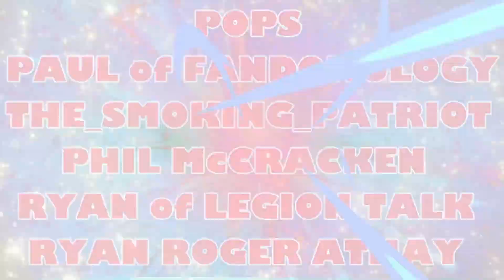Thank You to the Special Guest of 2023 PACIFIC414 Pop Talk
This video is for @Magitek_Mags @JacenFawkes @anonomas @Jetsparx373 @leiarose4038 @apy0n69 @TommyandTheGuineaPigCollective @NettersNetwork @TroyPacelli @AgedBoomer @EverestProductionsFanFilms @ArwynAvalon @JFG @247FusionMedia @LokisMorningsofMischief @JanetFromAnotherPlanet2 @starwarstheology @BrandonTheAnimeGuy @PopcultureMechanic @gapafterdark2034 @Nerdporeal @TheComicReliefCrusader @POPS @Fandomology @the_smoking_patriot3993 @releasemccracken5930 @LegionTalk @RyanRogerAthay1999 .

Thank You to each and every one of you for taking time out of your Sunday afternoon or Wednesday evening to join @baronormantagge1433 @phantomhooligans1953 and I on PACIFIC414 Pop Talk throughout the course of 2023.

Here's wishing all of you the absolute best in 2024 and beyond!

Mike @PACIFIC414

PACIFIC414 Social Links;